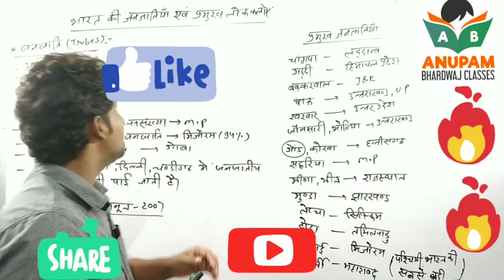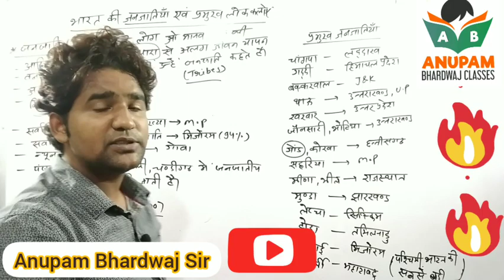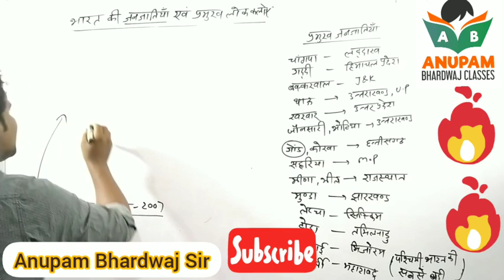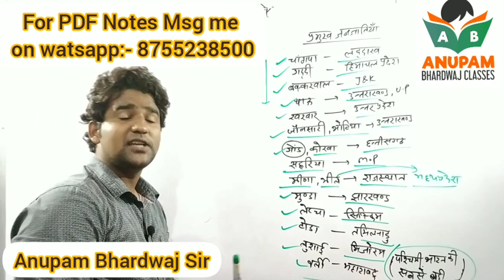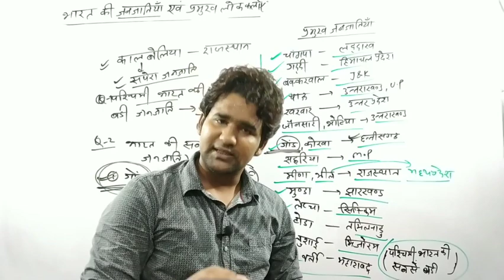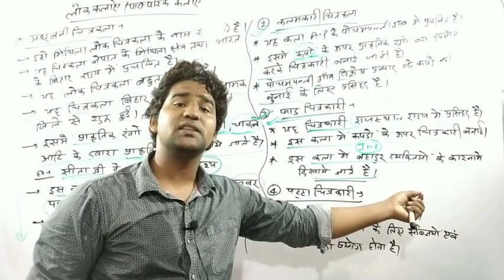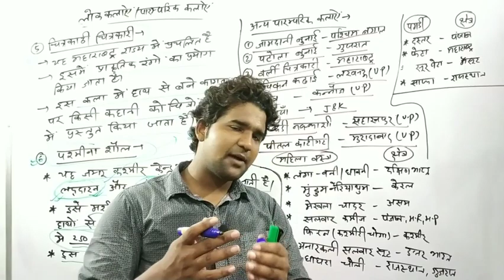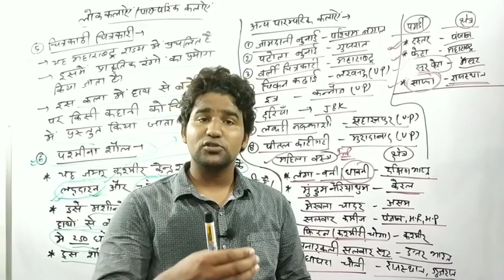Lecture:- 13 लोक कलाएं और पारम्परिक कलाएं C-TET Special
पीडीएफ लेने के लिए हमारे टेलीग्राम चैनल को जॉइन करिए
Anupam Bhardwaj classes